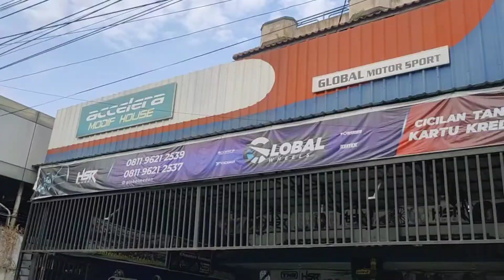modifikasi Toyota Avanza x R 15 HYURA BOROKO tampilan lebih gagah bradder 👍🔥🔥👏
Modifikasi Toyota Avanza HYURA BOROKO
R 15 model rata bradder 😎😎👍🔥
rims @hsr_wheel
Memakai ban PHI@accelera_radial

LAYANAN:
- Tukar Tambah Velg & Ban. Harga Sesuai Fisik.
- Bisa Bayar Debit, Cicilan, dan Cash
- Cicilan 0% Kartu Credit
- Cicilan Tanpa Kartu Credit (HOME CREDIT, KREDIVO, KREDIT PLUS)

PROMO FREE ONGKIR KE SELURUH INDONESIA!!!

Fast Response :
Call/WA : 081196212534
KUNJUNGI TOKO KAMI:
Global Wheels Medan
Jl.SM.Raja no.252 seberang Showroom sepeda motor Honda Indako
Simpang Limun.